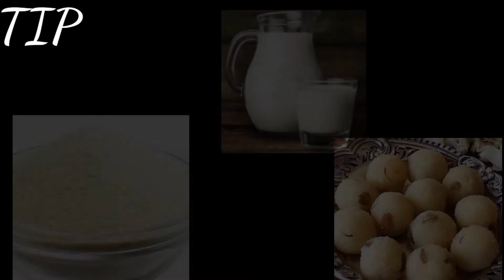How to make RAVA LADDU || ரவா லட்டு செய்வது எப்படி || Easy Diwali sweet recipe